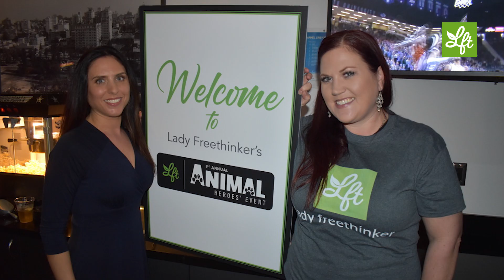Lady Freethinker's 1st Ever Animal Heroes' Event At the Staples Center!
Thank you to all who came out to support LFT as we were featured nonprofit of the Clippers' game!